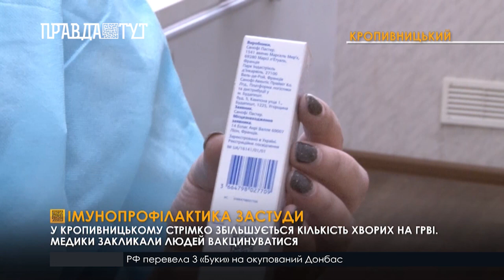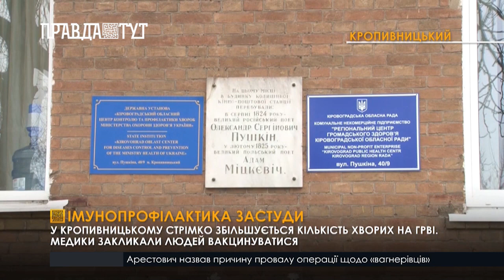У Кропивницькому медики добровільно щеплюються від грипу та ГРВІ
На Кіровоградщині епідпоріг захворюваності на грип та ГРВІ перевищив норму на 14%. Лише протягом минулого тижня з ознаками застуди до лікарів звернулися більше 5 000 мешканців області. Близько третини з них – діти. Медики наголошують, вберегти організм від застуди допоможе вакцинація. Однак охочих щеплюватися наразі небагато. Передусім – через недовіру до вакцин. Показати, що імунізація від грипу безпечна та ефективна, фахівці центру вирішили на власному прикладі. За свій кошт установа придбала близько 100 доз протигрипозних вакцин. Одна така коштує близько 330 гривень. Профілактичні щеплення дістав увесь колектив центру